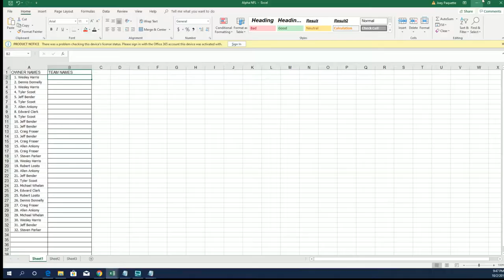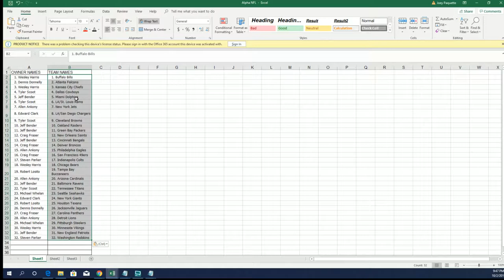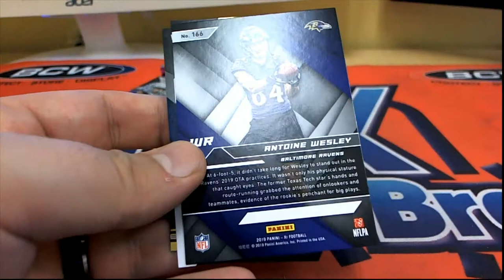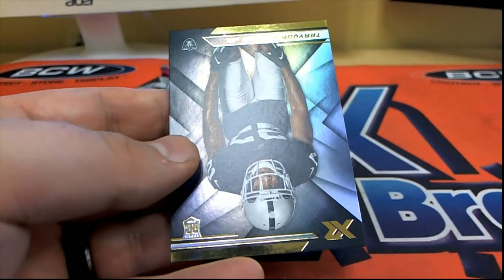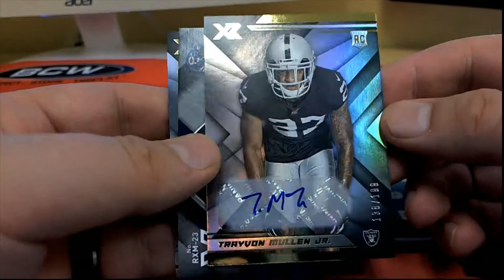2019 Panini XR Football Hobby Box ID 19XRFB107